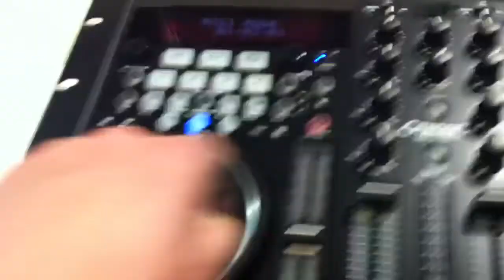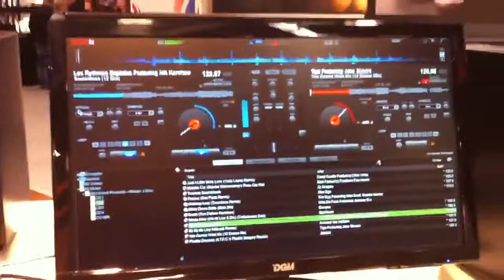Citronic MPX10 midi controller & USB player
Citronic MPX10, Citronic mpx10, midi controller, software controller, USB controller, virtual dj,